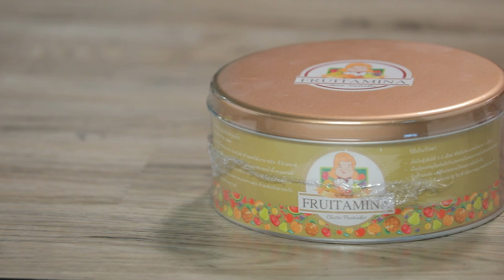อาจารย์ยิ่งศักดิ์ คุกกิ้งกูรู Ep.346 (3/3) "เค้กทุเรียน” อาจารย์ยิ่งศักดิ์ส่งมอบความอร่อย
▲Line @yingsakfood